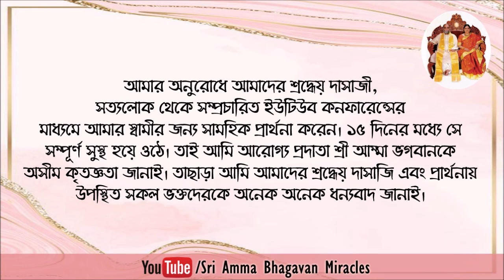Sri Amma Bhagavan's Miracle 183 || Bengali